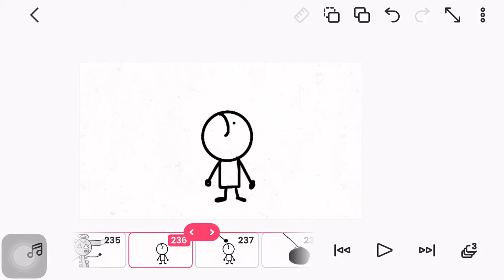Bye bye Omar